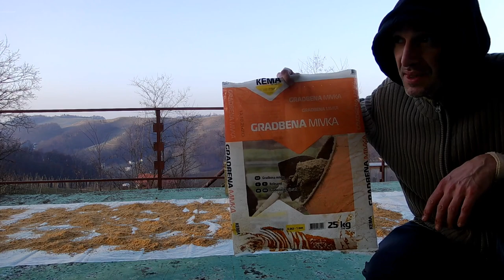025 21-02-28 sandblasting & painting steel frame continues, cellar renovation mostly finished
description
renovation of the cellar is generally finished, now we have a workshop to work in, although it is cold; sandblasting and spray-painting the steel frame outdoors continues; a surprise - the street has also got a new fresh touch

godspeed

aum